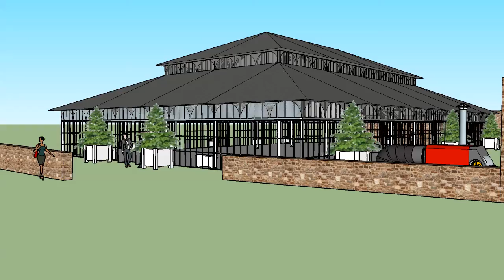ORANGERIE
CHAUFFAGE ORANGERIE PAR VENTILO CONVECTEURS